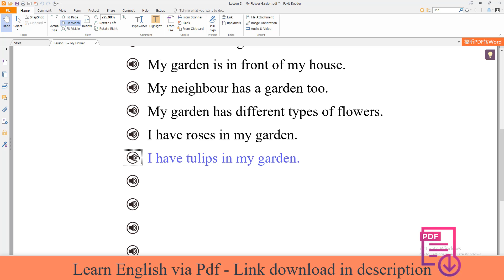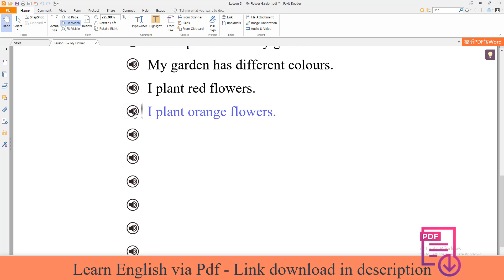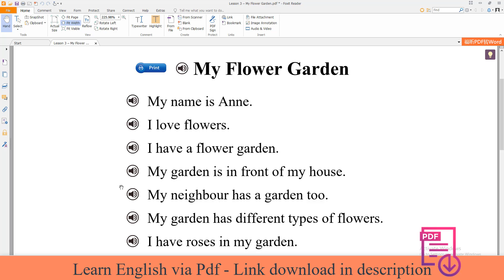Learn English Via Listening | Beginner Level | Lesson 3. My Flower Garden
Improve your English anytime, anywhere, or share the Pdf English lessons with your friends, colleagues, or students.
★Lesson 3. My Flower Garden:
→My name is Anne.
→I love flowers.
→I have a flower garden.
→My garden is in front of my house.
→My neighbour has a garden too.
→My garden has different types of flowers.
→I have roses in my garden.
→I have tulips in my garden.
→I have petunias in my garden.
→My garden has different colours.
→I plant red flowers.
→I plant orange flowers.
→I plant blue flowers.
→I plant purple flowers.
→I take care of my garden.
→I water my garden every day.
→I kill the weeds in my garden.
→I kill insects that eat my flowers.
→I love my beautiful garden.